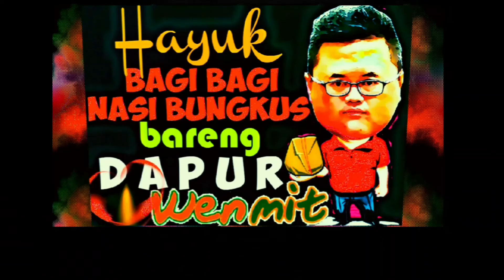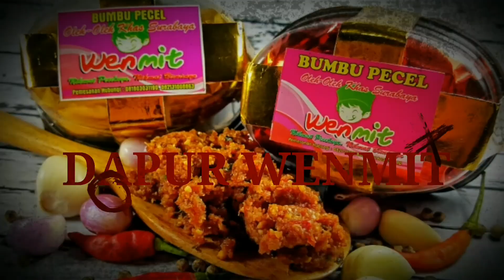Omsetnya Luar Biasa, Warung Tahu Goreng di Tengah Tambak Hutan Bakau || Makan Enak Kuliner Surabaya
Omsetnya Luar Biasa, Warung Bambu Sederhana di Tengah Tambak Hutan Bakau || Makan Enak Kuliner Surabaya

Warung Pistagor Bu Rum Wonorejo Surabaya
Hutan Wisata Mangrove Surabaya
Indomie Udang Goreng
Tahu Petis